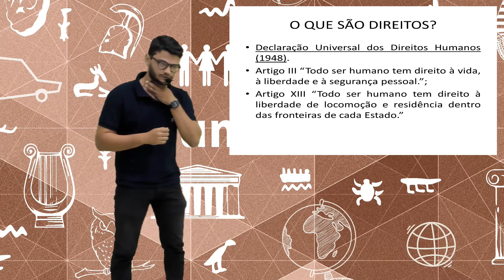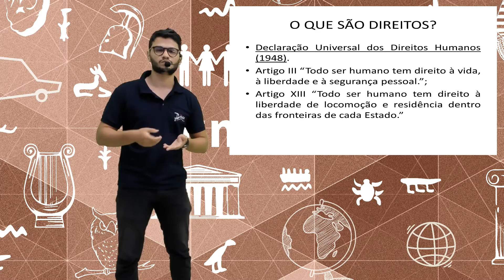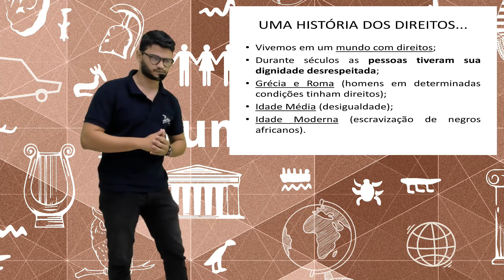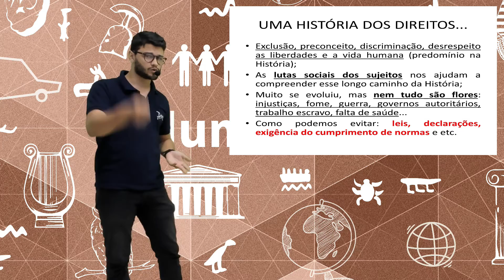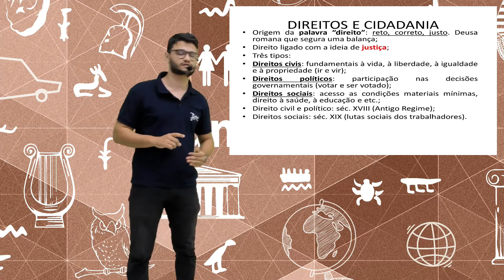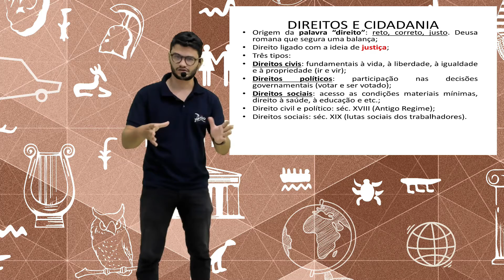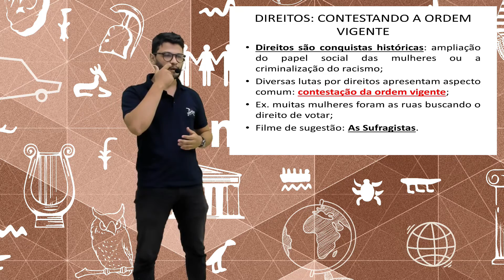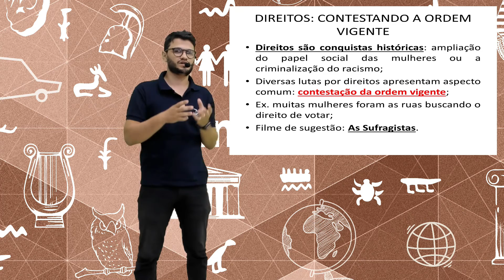A importância dos Direitos Humanos - 8º ano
Samuel, professor de História, aborda sobre a importância dos Direitos Humanos, dando sequência as aulas do 8º ano.